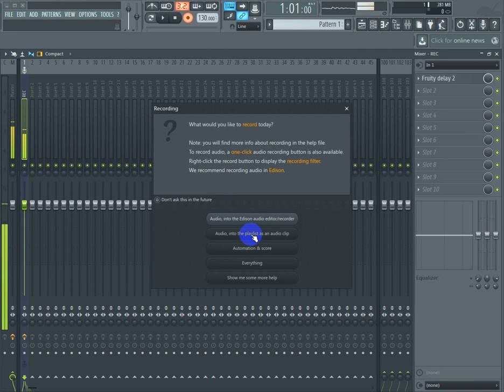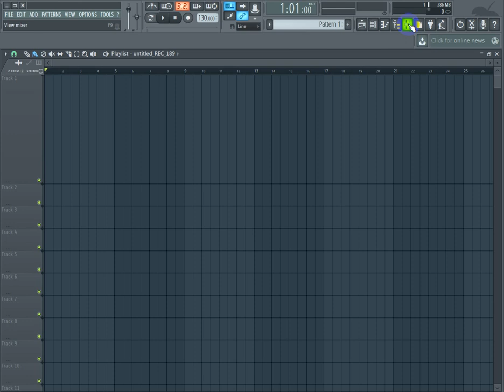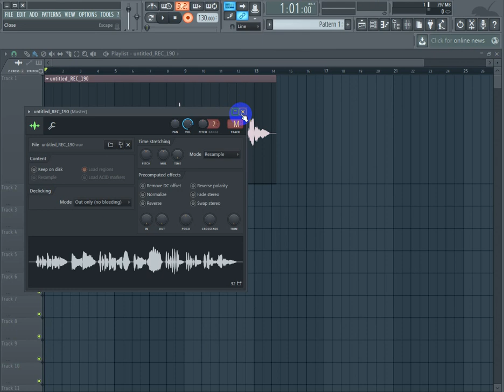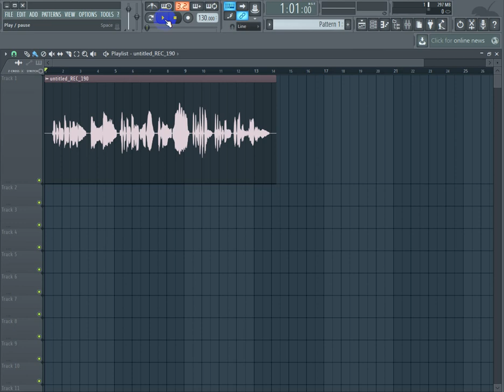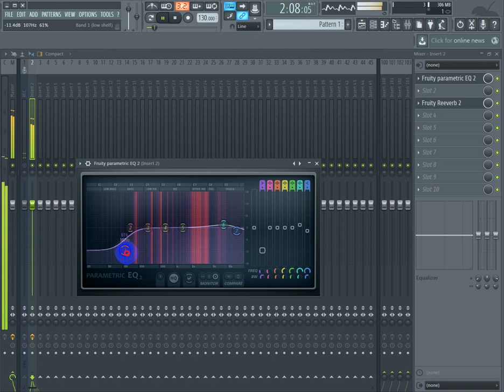วิธีฟังเอฟเฟคตอนอัดเสียง แต่ไม่ให้เอฟเฟคติดไปกับเนื้อเสียง by FL studio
การใส่เอฟเฟคในขณะขณะบันทึกเสียงจะช่วยสร้างอารมณ์เพลง
แต่ถ้าเอฟเฟคที่ใส่ติดไปกับเสียงที่บันทึกไปการจะแก้ไขหรือปรับแต่งเสียงในภายหลังจะทำได้ลำบาก
คลิปนี้เรามาดูวิธีฟังเอฟเฟคในขณะอัดเสียง แต่ไม่ให้เอฟเฟคติดไปกับเสียง